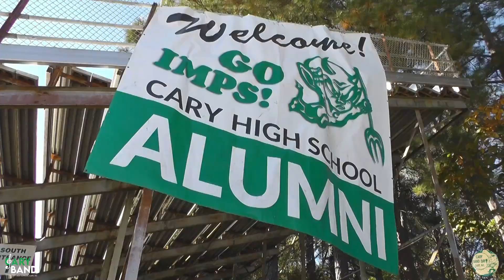Cary Band Day 2023, 11/4/2023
Cary Band Day 2023, Cary High School, Cary, North Carolina, 11/4/2023.
Video recording by James Tavrez
Video editing by James Tavarez, and publishing editing by Mats Linden.